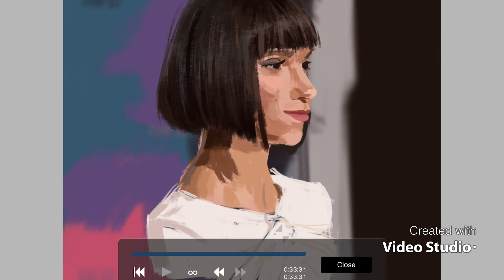Drawing a random lady from searching up “lady”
A digital speedpaint of a lady randomly found by searching up “lady”.